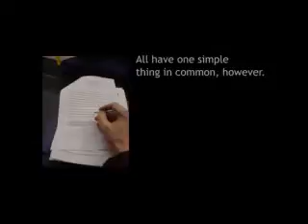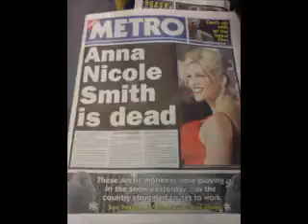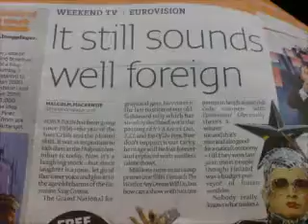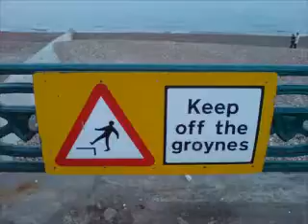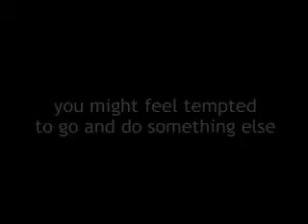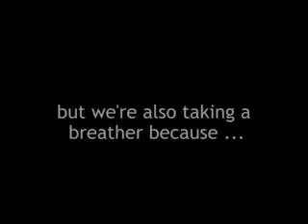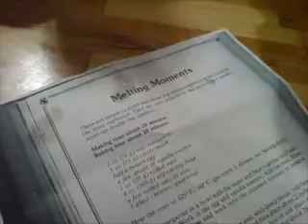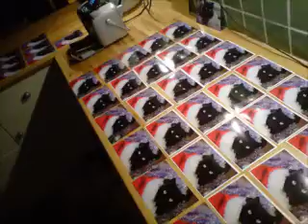Thoroughly Good Roughcuts: 2007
A Thoroughly Good Review of 2007.